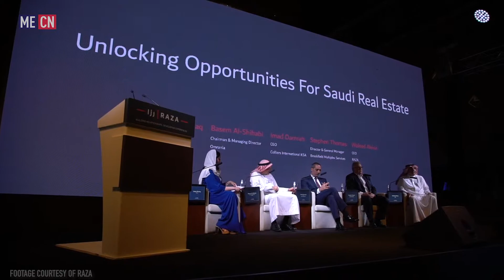Raza launches property platform; set to become the largest community landlord in Saudi Arabia